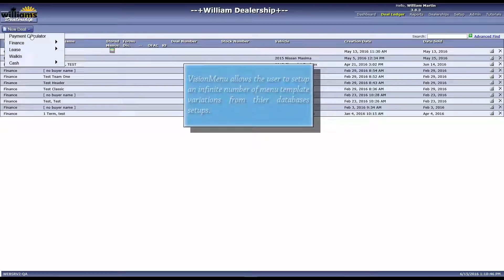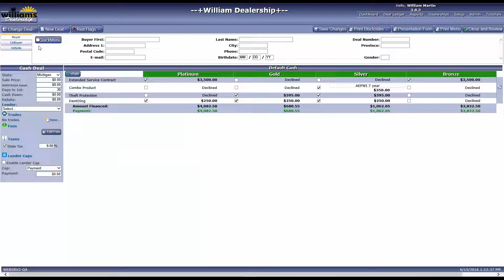Infinite Menu Templates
VisionMenu allows the user to set up infinite menu templates in their setups. This way they simply point and click to the one they want to use and change it on the fly if they need to. VisionMenu does on one screen that other menus take several to do.